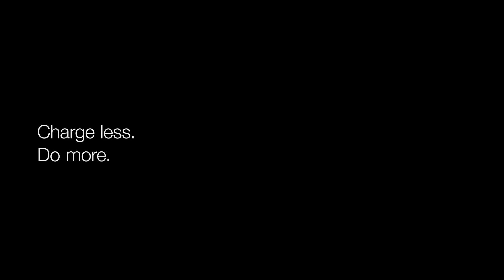BlackBerry KEY2 - 2 Day Battery Life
Offering up to two days battery life, 6GB of memory and up to 128GB of storage as well as expandable storage MicroSD support, the BlackBerry KEY2 is the most advanced BlackBerry smartphone ever. Powered by a Qualcomm® Snapdragon™ processor, the BlackBerry KEY2 gives users all the power they need to get more done wherever the road takes them. In addition to Qualcomm® Quick Charge™ 3.0 and the BlackBerry KEY2 adds a new intelligent battery function that will learn from your daily charging habits and recommend when to charge up so you have enough battery life to make it through that next meeting, flight or event.